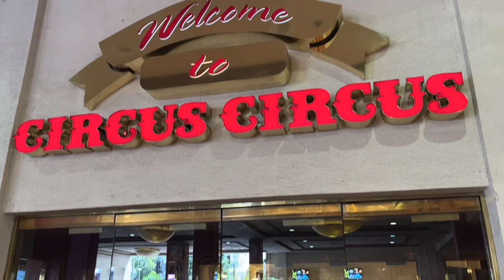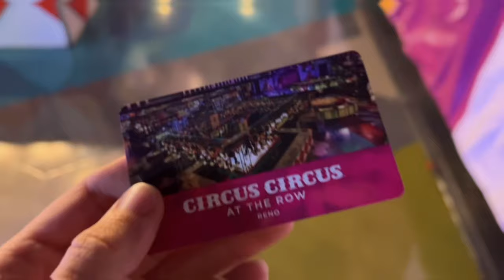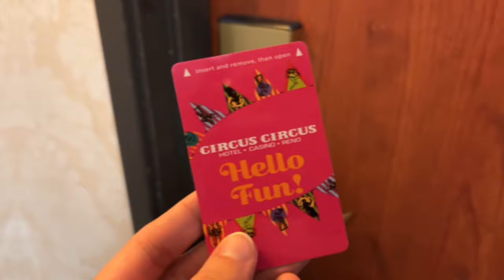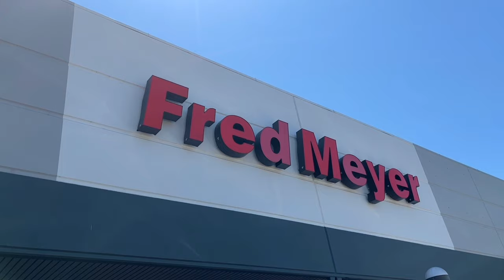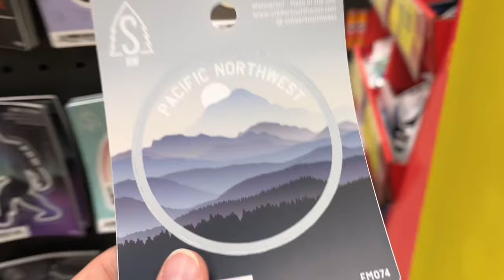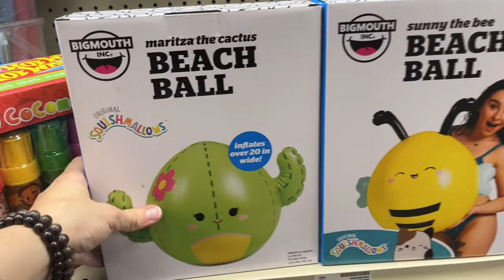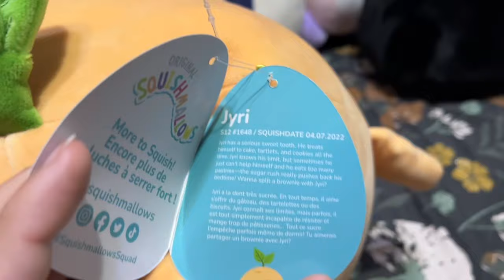Oregon SQUISH😱HUNTING Vlog! -FRED🥰MEYER Squish, WON @Circus🎪Circus, & Squishville🐄Cows? + HAUL! Pt.1